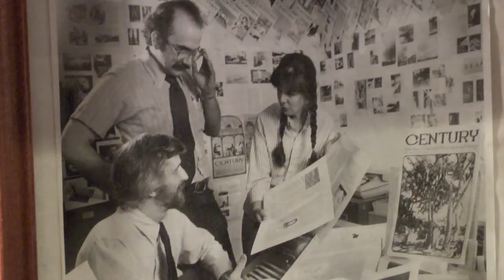Insight New Mexico - Maggie Toulouse Oliver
V.B. Price talks with Maggie Toulouse Oliver, Bernalillo County Clerk since 2007 and candidate for Secretary of State, about the function of the Secretary's office, voter disenfranchisement and more.